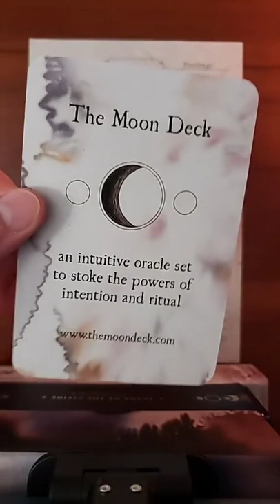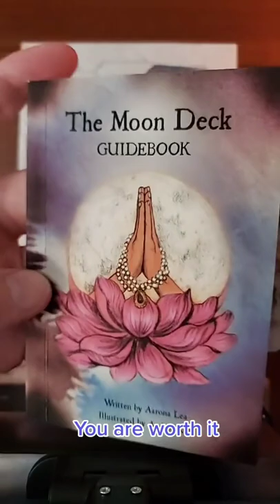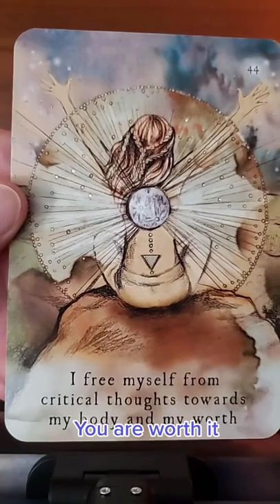Worth: Mini Tarot & Divination University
You are worth it. You are wonderfully made and perfect. @the_moondeck